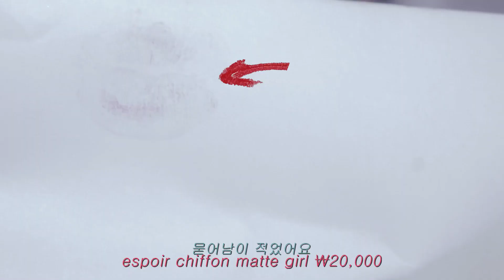얼굴에 형광등 켜주는 생장미립 쿨톤 신상 립부터 웜톤 인생 립스틱까지 리뷰 발색 | 5 Rose Lips (에스쁘아 쉬폰 매트,롬앤 워터틴트,네이밍 소프트매트 립스틱) | 블럼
한글 자막은 유튜브 CC를 켜주세요

안녕하세요. 오늘은 생장미 립 다섯가지를 가져왔는데요.
인스타 스토리로 투표받았었는데 장미 립을 궁금해하시는 분들이 많더라구요. :)
제가 요즘 좋아하는 색상들이고 무난해서 데일리로도 좋은 제품들이에요
다섯 가지중 아무거나 구매해도 후회하지 않으실거예요. ㅎㅎ

오늘도 영상 봐주셔서 감사하고
그럼 다음영상에서 만나요
안뇽~

영상에 나온제품
Products used

1. 0:25 에스쁘아 쉬폰매트 립스틱 걸 | 20,000원
espoir chiffon matte lipstick girl | 20,000won

제 인생 립스틱인 쉬폰매트 립스틱! 부드러운 크레파스 제형이라
입술 혈색이 자연스럽게 올라오게 발색되서 톤 상관 없이 잘 어울릴 수 있는 립스틱이에요.
저는 세 가지 색상 소장하고 있는데 그만큼 좋고 자주 바르게 되는 제품이에요

2. 0:52 에뛰드하우스 무드 매트 립스틱 로스티드 부르 | 12,000원
etude house mood matte lipstick #8 | 12,000won

우연히 올리브영에서 구매한 제품이에요. 장미 컬러에 브라운을 살짝 섞은 컬러라 쨍한 색상이 부담스러우신 분들이나 가을뮤트톤에게 찰떡일 컬러예요.
부드럽게 발려서 각질 부각도 없어서 참 좋았어요.

3. 1:13 네이밍 소프트 매트 립스틱 cheeky | 19,000원
naming soft matte lipstick cheeky | 19,000won

네이밍 인스타그램에서 보고 색상이 예뻐서 구매했는데요. 소프트 매트라는 이름처럼 부드럽게 발리고 입술 주름 사이사이를 메꿔주는 제형이라 그라데이션도 쉽고 풀립도 엄청 쉬웠어요.
색상도 푸른기 도는 쨍한 레드라 웜톤인 제게도 어울렸고 쿨톤이신 분들은 찰떡이실 컬러입니다.

4. 1:36 레어카인드 오버스머지 립틴트 로즈어썸 | 18,000원
rarekind oversmudge lip tint 08 rose awesome |18,000won

제 영상에 이렇게까지 한 제품이 여러번 나오는건 드문데
이 제품은 세번이나 말씀드릴 정도로 넘예인 컬러예요.
차분한듯 쨍한 컬러인데 참 오묘한 컬러입니다. :)~ 제 인생템이에요.
꼭 테스트 해보고 많은 분들이 구매하셨으면 좋겠어서 이렇게 또 포함 시켜 봅니다.

5. 2:03 롬앤 글래스팅 워터틴트 핑크밸리 | 13,000원
rom&nd glasting water tint pink valley | 13,000won

너무나도 유명한 롬앤 글래스팅 워터틴트의 비교적 신상컬러인 핑크밸리 컬러인데요.
사실 이 컬러는 롬앤 팔레트 영상때 사용하려고 구매한건데 장미립 영상에 나오게 되네요.ㅎㅎ
기존 글래스팅 틴트라인이 색상이 어둡다는 의견이 많았는데요.
그래서 맑은 컬러의 핑크밸리와 로제스트림 컬러를 출시했더라고요. 역시.. 롬앤..b
코랄 핑크 컬러라 톤상관없이 바르실 수 있고 물막틴트의 느낌과 만나 오묘한 느낌으로 연출돼요.
요 제품도 추천합니다. :)